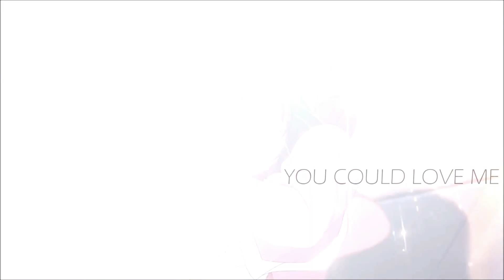[AMV] - Know you - (Anime Mix)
Anime used in this video : Garden Of Words - Your Lie In April - ef-a fairy tale of the two pv - 5 centimeters per second - Au Haru Ride - Wolf girl Black Prince - Nisekoi - Sakurasou No Pet Na Kanojo - Golden Time - chuunibyou demo koi ga shitai - Akatsuki No Yona - Kamisama Hajimemashita - Yamada-kun to 7-nin no majo - Nerawatera Gakuen - Kimi Ni Todoke - Kyoukai no kanata
Song : Know you